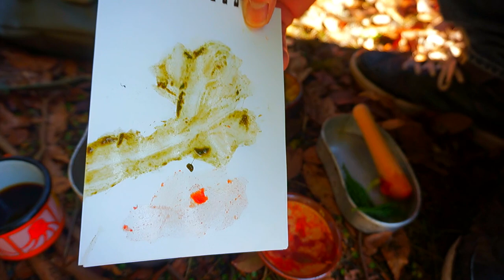【水彩画】山にある葉や実を使った自作の絵の具で、絵が描けるのか【お絵描きキャンプ】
山や森にある赤い木の実や葉っぱは絵の具になるのでしょうか。
すり鉢も購入していざ山の奥へ。
改めて絵の具の凄さを感じました。
外で絵を描くのは気持ちが良いです。
水彩画とアウトドアを融合しています。新しいチャンネル制作を目指します！
お絵描き/ペイント/透明水彩/淡彩画/イラスト/デザイナー
I am aiming to create a new channel that combines watercolors and the outdoors!
Drawing / painting / transparent watercolor / light painting / illustration / designer /En plein air